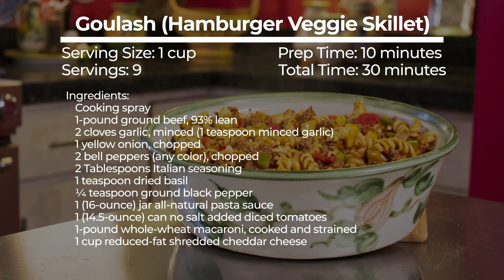Goulash Hamburger Skillet (entree)